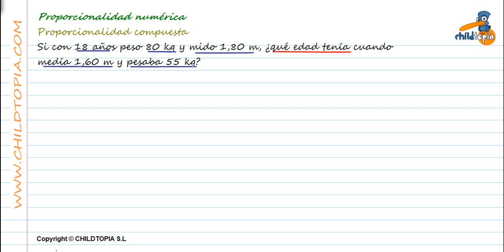Proporcionalidad numérica: Proporcionalidad compuesta. 3º de ESO matemáticas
Ejercicios y problemas de matemáticas de 3º de ESO de proporcionalidad numérica, con estos ejercicios aprenderemos resolver problemas con proporcionalidad compuesta